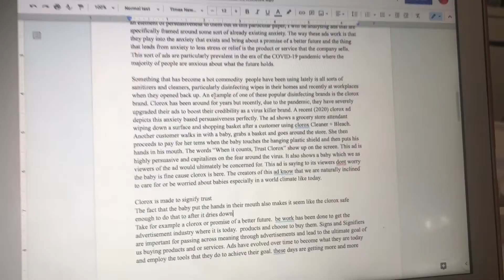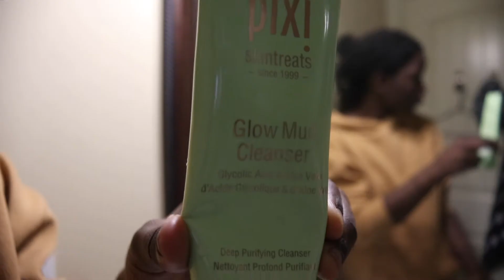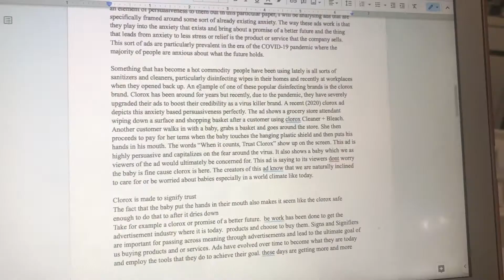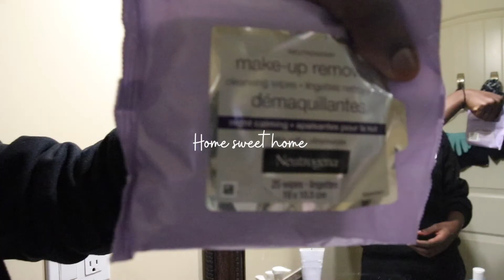Jadventures Ep. 3| becoming a plant mom 🌱, skincare routine , she worships BTS 🎹, snow chronicles